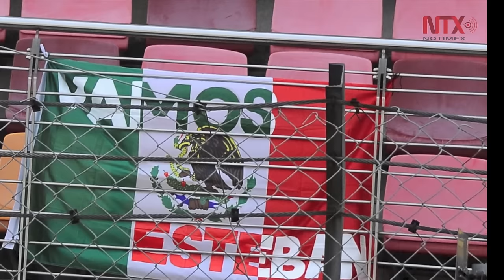Piloto mexicano Esteban Gutiérrez correrá Fórmula E en México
El piloto mexicano correrá parte de la temporada 2017 en la Fórmula E, luego de la invitación que recibió de los organizadores de este serial de automóviles de carrera eléctricos.